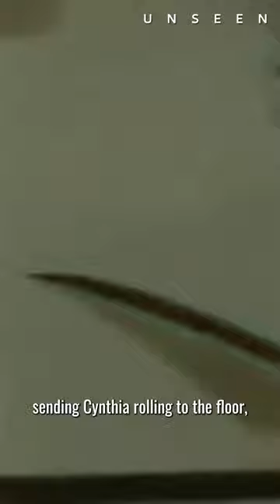Part 8 | Most TWISTED Kidnapper Gets CAUGHT Because ONE Victim Escaped | Unseen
Cynthia Vigil-Jaramillo was 22 when she was abducted in a parking lot. She was held captive and tortured for three days by David Parker Ray and his girlfriend, Cindy.

Ray had been posing as an undercover police officer when he arrested Cynthia for solicitation of prostitution. He then placed her in the backseat of his car, where he takes her to his trailer to be tortured for three days.

The torture included playing Cynthia a recorded message detailing what she and other women would endure at the hands of Ray and Cindy. That’s when she realized she wasn’t the first woman Ray had held captive in the trailer.

What is Unseen?